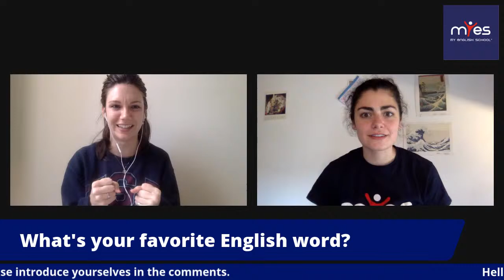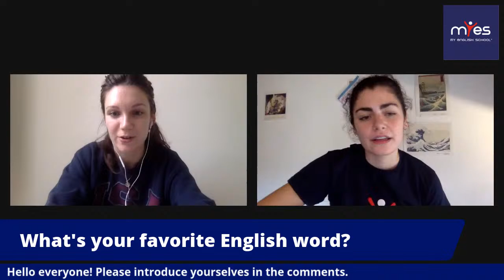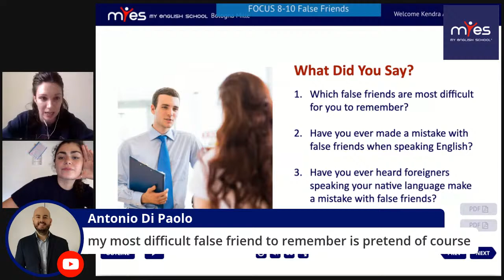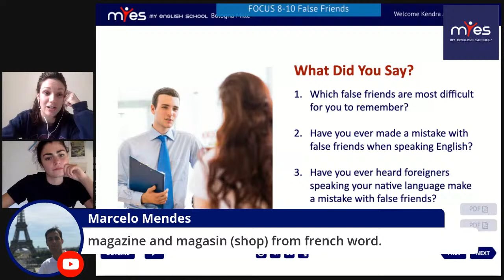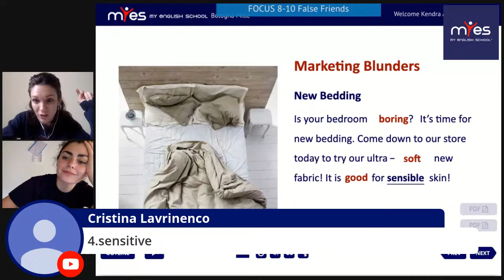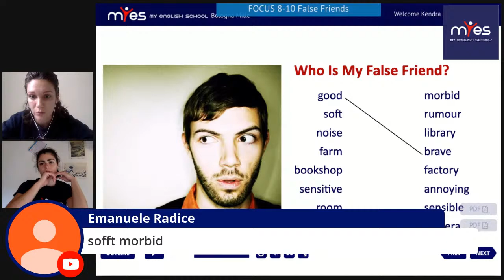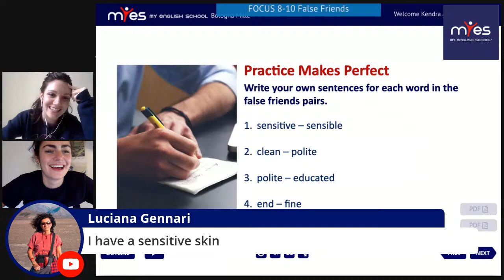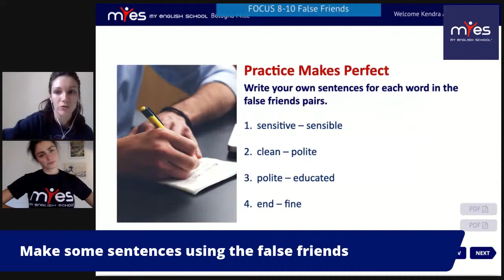8-10 False Friends